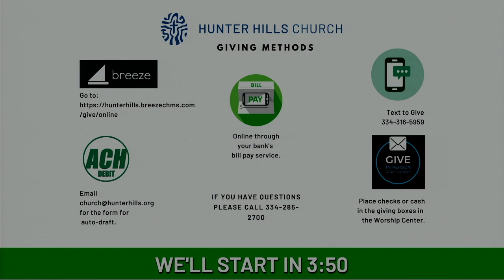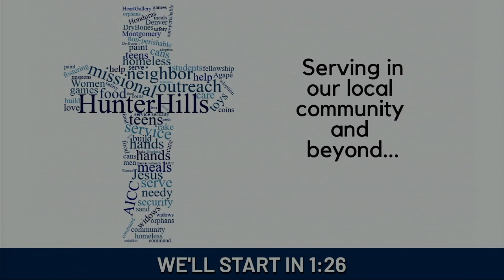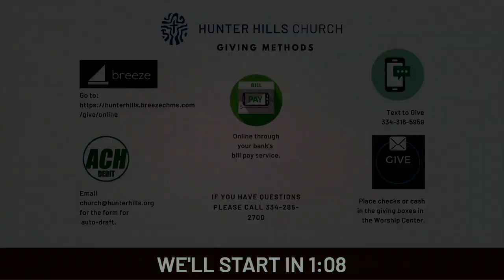Hunter Hills Worship - Sunday 6/18/2023